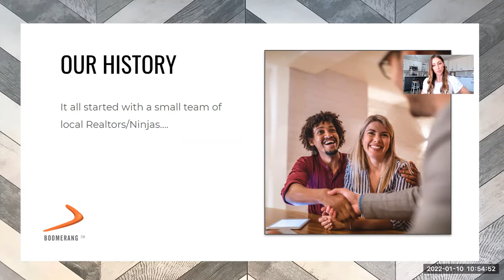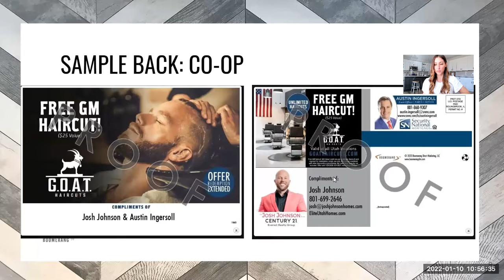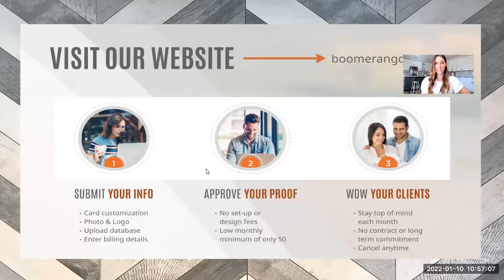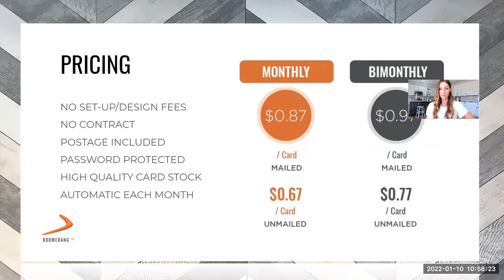Presentation - Utah - Presidio Real Estate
Meet Boomerang DM!

Laura Cavalcanti presents to Presidio Real Estate in Utah - January 2022.

Boomerang is the best way to stay top-of-mind, while providing local value to your Sphere or Farm, so that you generate more repeat and referral business!

We have free "items of value" each month in the following Utah market areas:

Your clients will receive the offer closest to their home automatically from local restaurants or venues!

Cost is .87 cent per card monthly, or .97 cents every-other-month.

Video | Timestamps
[0:50] What we do
[1:31] Our offer partners
[1:46] Sample offers
[2:46] Coverage areas
[3:04] How to sign-up
[3:30] Pricing